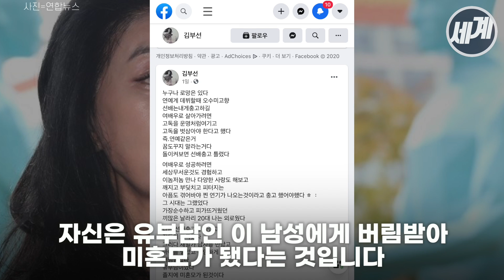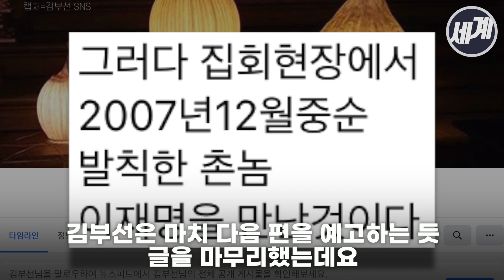김부선 폭로 "딸 이미소 친부는 재벌가 유부남"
배우 김부선이 개인 SNS를 통해 인생사를 털어놓았다.
"누구나 로망은 있다"라고 말문을 연 김부선이 털어놓은 이야기는 무엇일까?